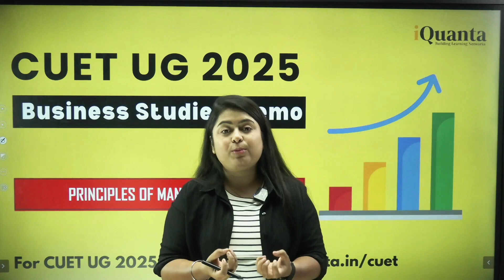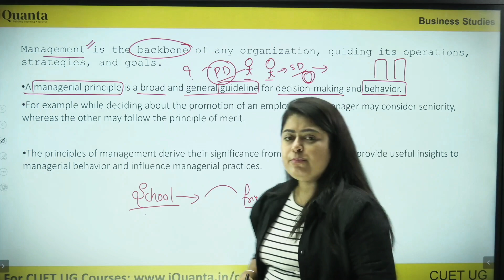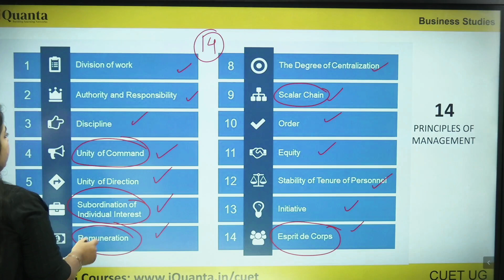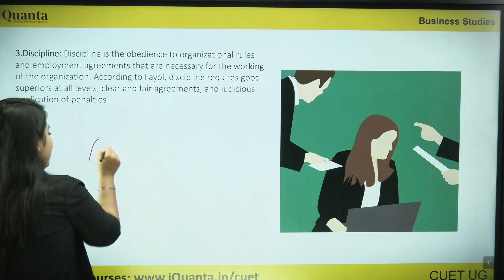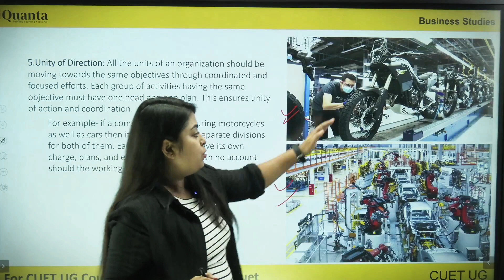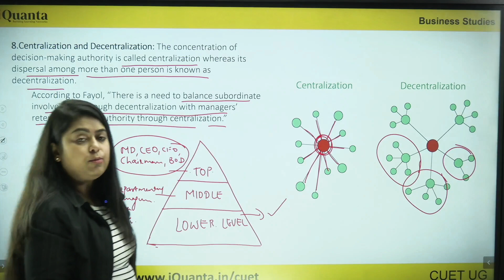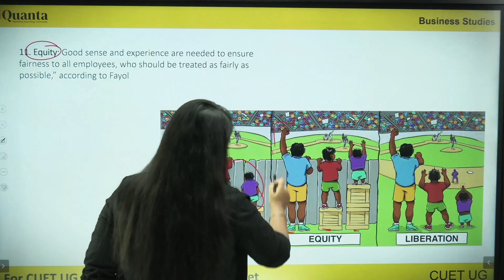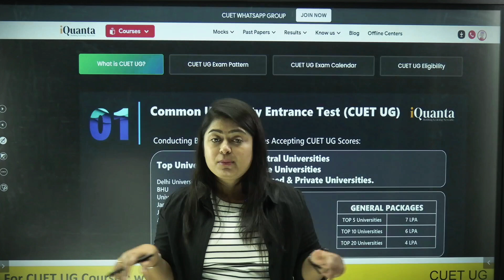CUET UG 2025 Commerce Demo Class : Business Studies - Principles of Mangement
Our classes are LIVE, interactive and over zoom so that students and teachers can fully interact and solve doubts on the spot. CUET UG 2025 will be held in the month of May 2025 approximately 50 days after completion of Board examinations. Syllabus for CUET UG 2025 will be same as that of Class 12 NCERT but CUET UG 2025 will have MCQ Based questions. An advance preparation is always better as it helps you to ease the pressure later and you can write mocks in a relaxed manner and work upon score improvement